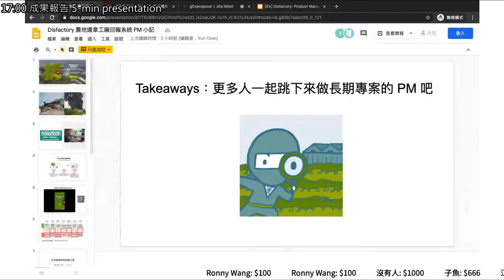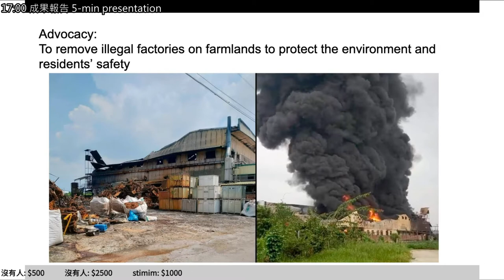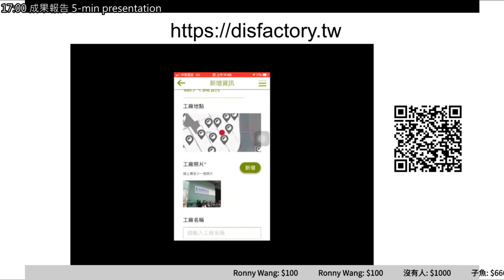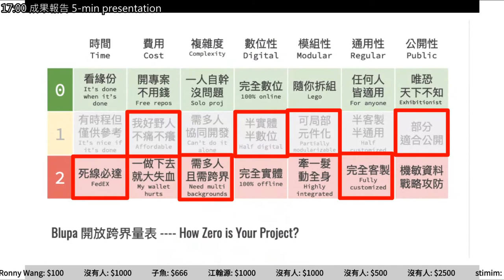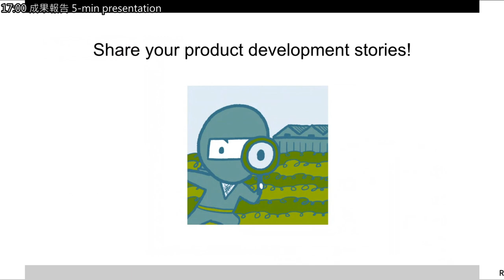hackath39n — 成果報告 — Crowdsourcing Reporting Platform of Illegal Factories on Farmland ／ ael — 又在家黑客松